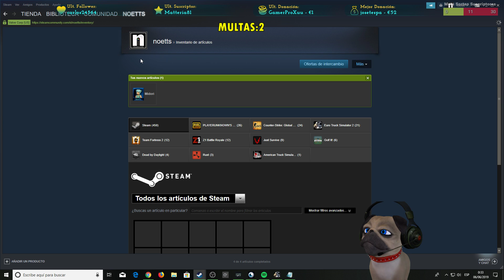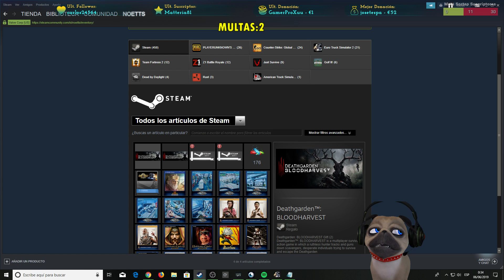Euro Truck Simulator 2 Zero #11 "Mi primer Dog Punto Cero" (En Diferido)